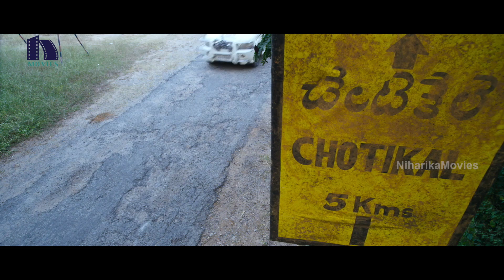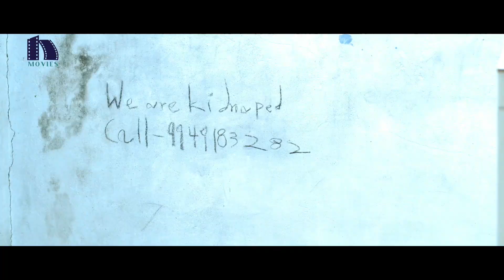Mehreen's Brother Stunning Action Scene - Krishna Gaadi Veera Prema Gaadha Movie Scenes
Watch Nani's Tollywood Latest Film "Krishna Gaadi Veera Prema Gaadha" Movie Scenes.

Starring Nani, Mehreen Pirzada, Murali Sharma, Sampath Raj, Ramaraju, Satyam Rajesh, Prabhas Sreenu, Annapurna among others.

Director : Hanu Raghavapudi
Producer : Ram Achanta, Gopichand Achanta, Anil Sunkara
Banner : 14 Reels Entertainment.